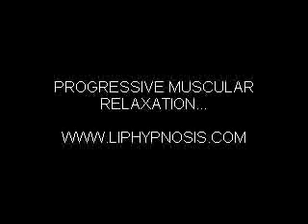PEKOR HYPNOSIS... A SHORT PROGRESSIVE MUSCULAR RELAXATION...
THIS VIDEO IS A SHORT VERSION OF PROGRESSIVE MUSCULAR RELAXATION.  BECAUSE OF THE YOUTUBE TIME CONSTRAINTS THIS VIDEO IS SHORTER THAN MANY OTHER PMR'S.